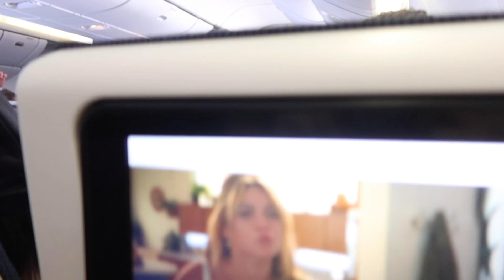ACTEREN IN CLIPSHOOT EN PLOTS TERUG NAAR NL - Cape Town Weekvlog #5 / DAELORIAN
In deze vlog film ik een samenwerking met zonnebrillen.com, acteer ik in een clipshoot voor @jasharudge ,   sta ik model in de magische Atlantis Dunes, heb een shoot met fotograaf  @vapezaddy  , fotografeer ik in de cabin in de bergen en moet ik halsoverkop terug naar Nederland vliegen i.v.m. verdrietig nieuws...

Samen met mijn bestie Daphne, vertrok ik 30 december 2022 naar Kaapstad voor twee maanden. We gaan hier modellenwerk doen (en ondertussen aan onze fotografie portfolio's werken).
Dat betekent castings, go sees, shoots etc.
Net zoals bij Hollands Next Top Model, maar dan in het echt ;-)
Ik neem jullie mee in mijn reis en laat jullie ondertussen alle mooie plekjes in Kaapstad zien.

Voor de mensen die dit kanaal alleen volgen voor EN DAN? - don't worry!

- Wil je Daf haar sieraden shoppen?

De volgende vlog komt volgende week maandag online!
XO,
DAELORIAN